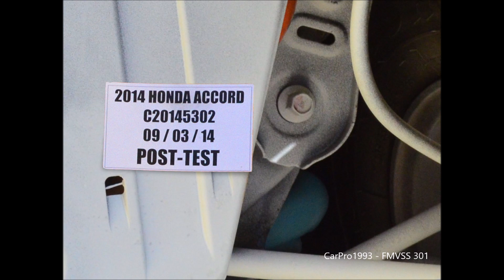2013-2017 Honda Accord Sedan FMVSS 301 Rear Crash Test (50 Mph)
A 50 Mph (80 Km/h), 70% overlap rear crash test.

Result: Pass - No Fuel Leak

This is a test on the fuel system to ensure there is no fuel leakage in a high-speed rear-end collision. There is no instrumentation in the dummies.